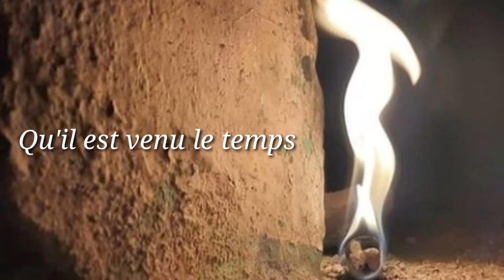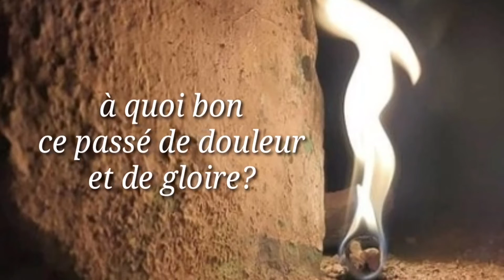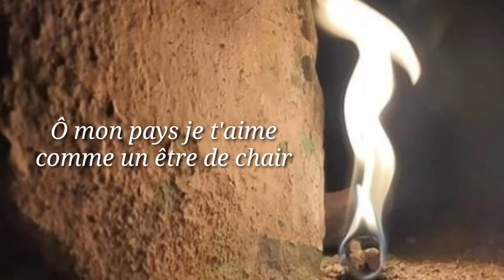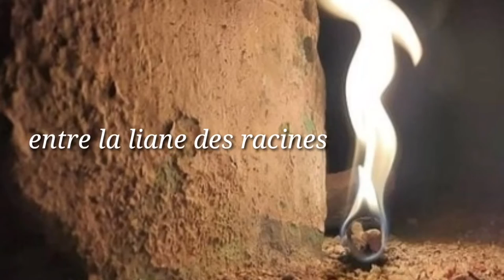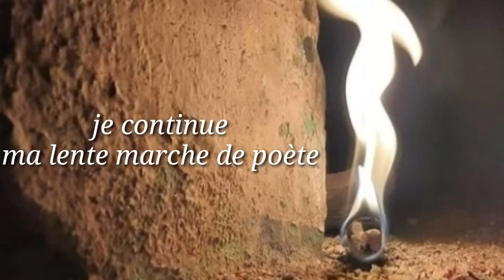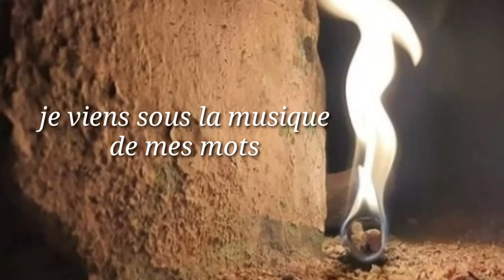UNIS-VERS -Un texte de Anthony Phelps/Voix:Jean Domond/Musique:Toto Bissaint/Réalisateur: NÈGAFRIKA